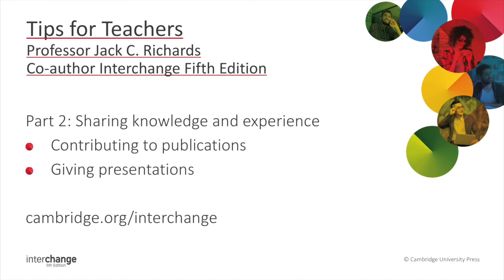Tips for Teachers Part 2: Sharing Knowledge and Experience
Jack C. Richards, co-author of Interchange 5th Edition, discusses contributing to publications and giving presentations.